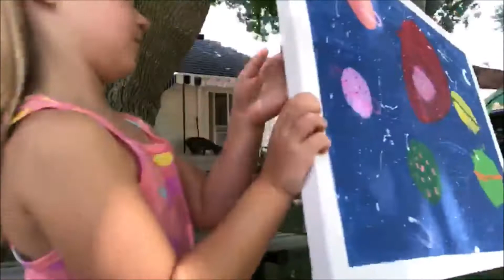Family Friendly Ep. 5 Painting an Outer Space Scene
Get messy with this fun, family art project. Paint a scene from outer space. You will need a canvas, pencil, tempera paint, paint brushes, watercolour paper and paint, clean water in a container, paper towel, and a tablecloth or newspaper to prevent a mess!